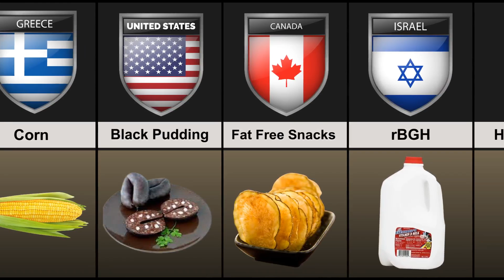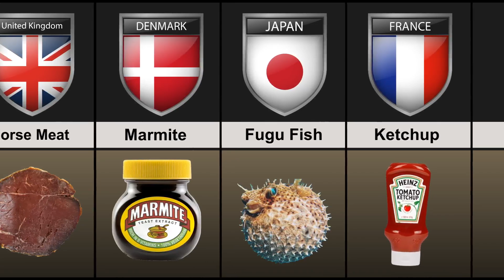Banned Food Items Around The World